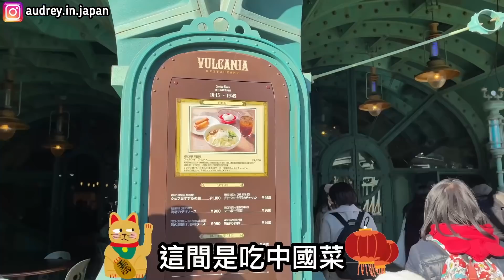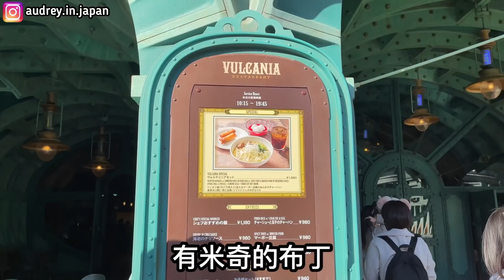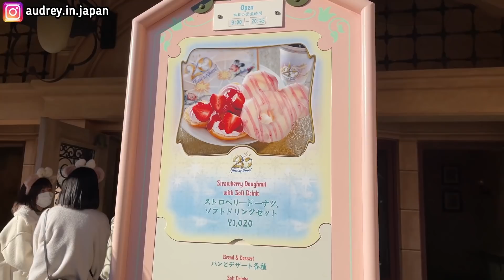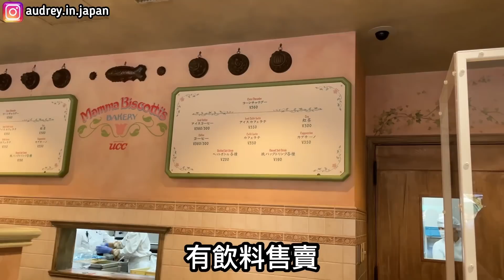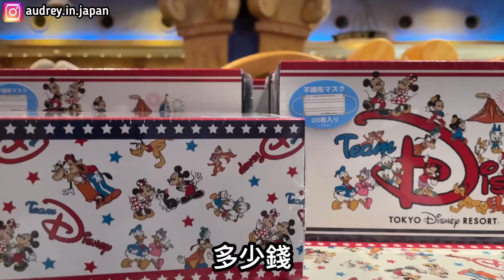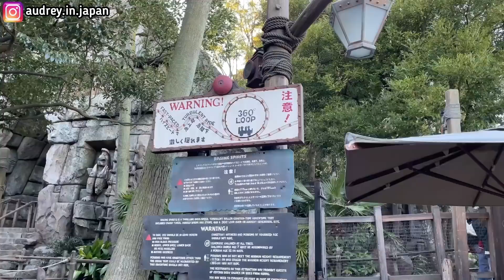【日本旅遊】東京迪士尼海洋20週年新年Vlog 疫情2022年1月 Tokyo DisneySea 20th Anniversary Part 2 Duffy限量精品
0:00 小胖的飛魚雲霄飛車
1:32 咖喱味爆米花
2:16 Olu Mel 爆米花桶
2:44 米奇店舖
3:16 地心探險之旅
4:56 中國菜
5:37 Duffy爆米花桶
5:45 小木偶等卡通人物
6:34 新年特別版小吃
7:42 米奇與好友港灣迎賓會「閃耀時刻！」
8:23 逛逛店舖
9:20 威尼斯貢多拉遊船
9:41 逛逛店舖 (Duffy)
12:48 樂隊演奏
13:13 忿怒雙神雲霄飛車
13：56 茉莉公主的飛天魔毯

日本航空🇯🇵787-8商務艙 疫情日本飛香港 JAL Japan Airlines Business Class 入境香港 飛機餐 Part2

Music
Ikson- Christmas